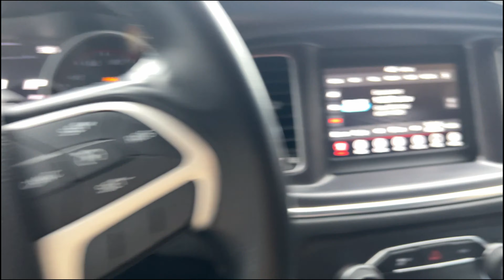Sneaker Reselling Dead?? | How To Resell | Day 10 In The Life Reseller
Explore the exciting world of sneaker reselling with our beginner-friendly guide on How to Resell Sneakers. Join us for a day in the life of a sneaker reseller, where we'll walk you through the basics of flipping sneakers for profit. Whether you're a novice or looking to enhance your reselling game, this video is packed with tips, tricks, and insights to help you step into the lucrative sneaker market. Don't miss out on this comprehensive guide that combines a day-in-the-life vlog with valuable reselling advice. Lace up your entrepreneurial spirit and start your sneaker reselling journey today!